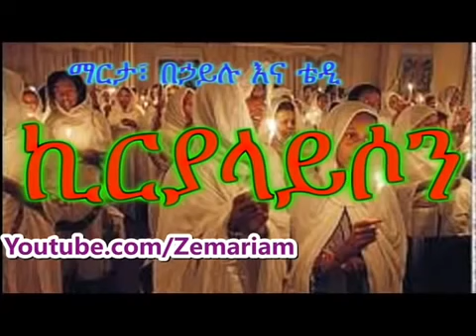kiriyalayison gibra himamat mezmur